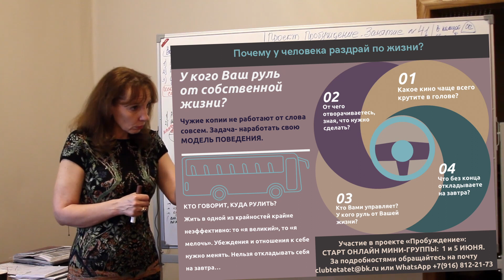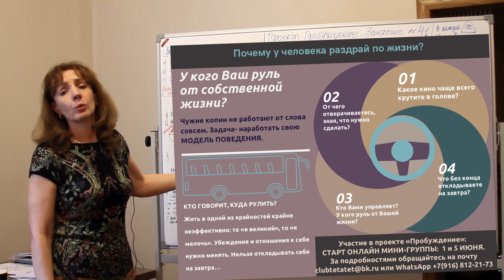Откуда берётся раздрай и расфокусировка? - занятие №41 | проект "Пробуждение"